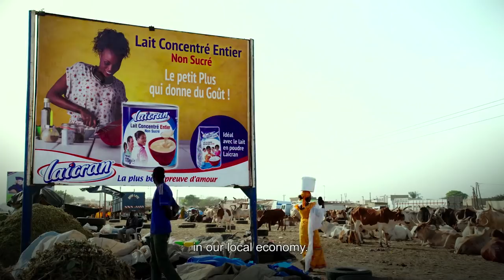Trailer The Milk System (Dirigido por Andreas Pichler)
Documental que se exhibirá en la cuarta edición de Another Way Film Festival, el festival de cine sobre progreso sostenible de Madrid.
Los días 4, 5, 6 y 7 de octubre en Cineteca Madrid y Matadero Madrid.